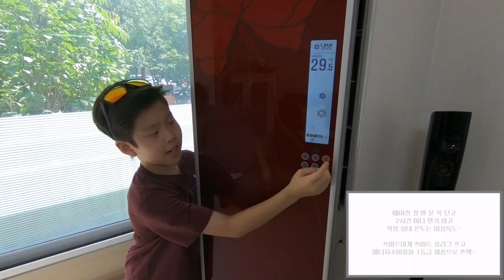[SeSeSe 챌린지 응모영상] 에너지 Savers!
에너지를 절약하기 위한 에너지 Savers.
가족들이 똘똘 뭉쳐 에너지를 절약하기 위해 영상을 제작해 보았습니다.
한국에너지공단이 주최하는 여름철 에너지 절약 프로젝트 SeSeSe 챌린지 많은 관심과 홍보 부탁드립니다. 감사합니다.